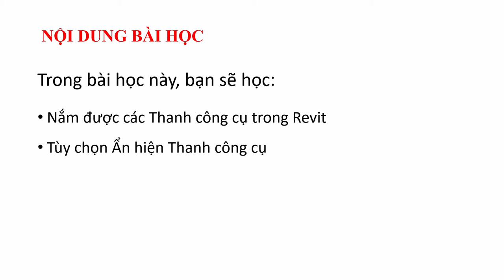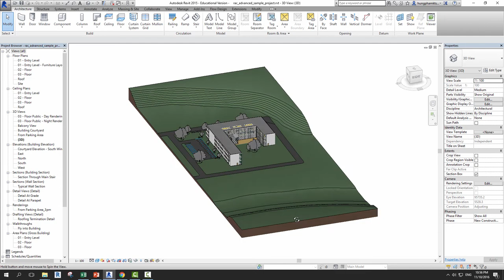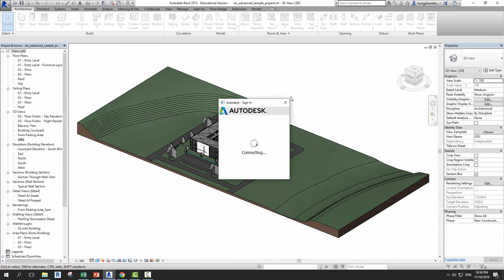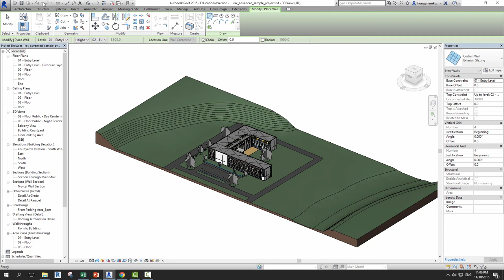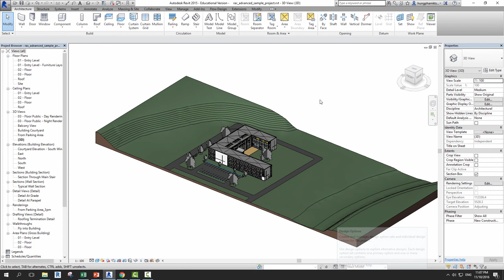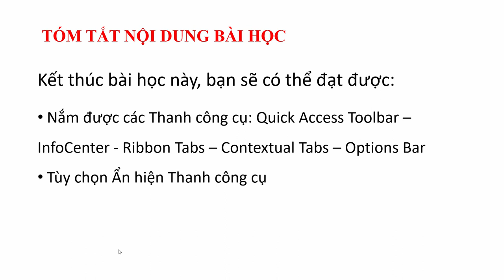Tự học Revit / 05. Giới thiệu Thanh công cụ Revit